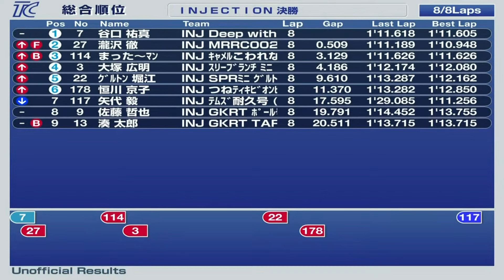【切り抜き】SUPER BATTLE of MINI 2024 第3戦 | INJECTION 決勝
10/06（日）に筑波サーキットにて開催された SUPER BATTLE of MINI 2024 第3戦の生配信、INJECTION クラス決勝レースの切り抜きです。

SUPER BATTLE of MINI 2024 第3戦　ホームページ

元動画（アーカイブ）↓
【LIVE】SUPER BATTLE of MINI 2024 第3戦 | Tsukuba Circuit